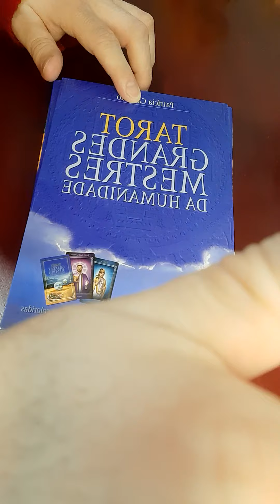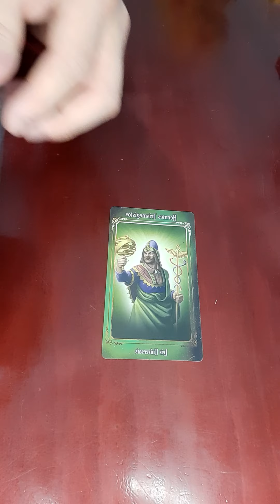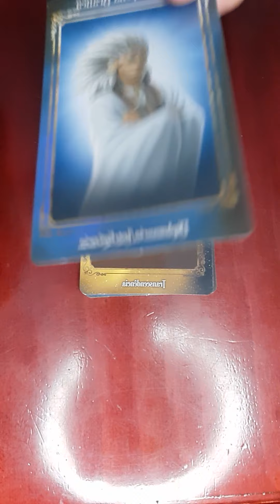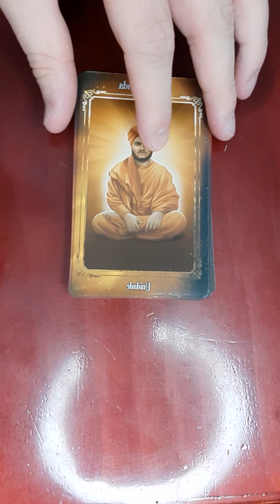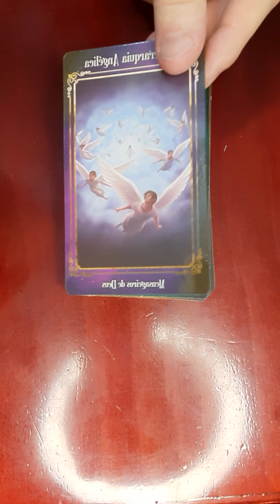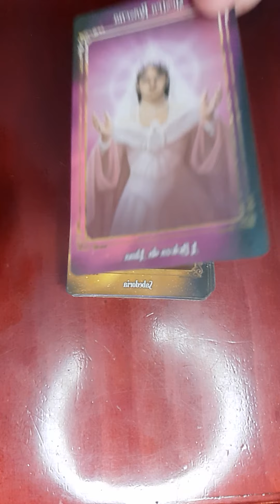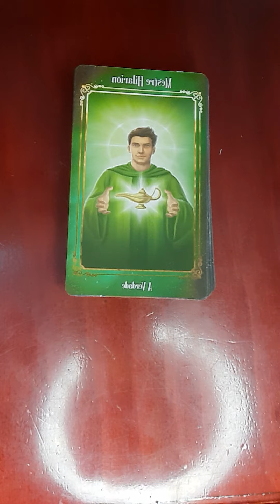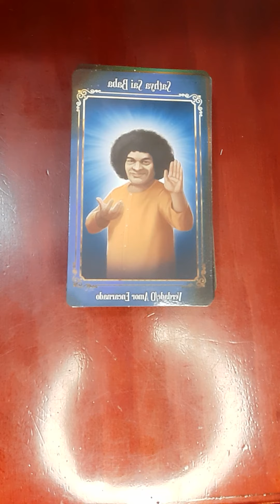Tarot Grandes Mestres da Humanidade. Unboxing , review. Compra em 2022. Tarô .